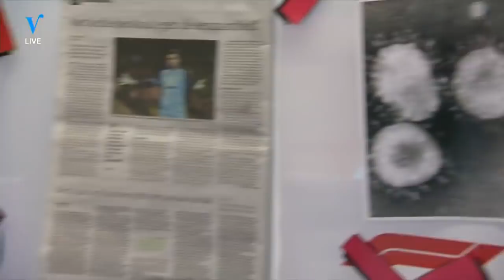Verrassingsoptreden Waylon bij Veronica Inside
Waylon opent samen met The Clarks de uitzending van vanavond. Het dak van de studio gaat er af!